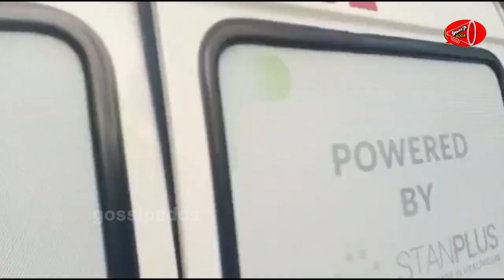Exclusive Visuals: Sr NTR Daughter Uma Maheswari Passed Away | Balakrishna | Gossip Adda